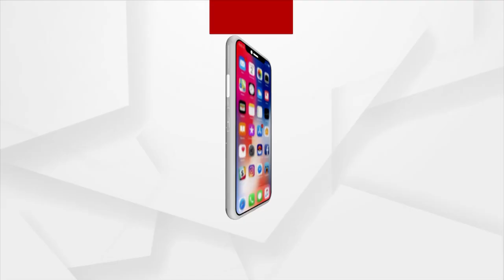ଡିସଚାର୍ଜ ହେଲେ ଅନଶନକାରୀ ପରିବେଶବିତ ଶ୍ରୀକାନ୍ତ ନାୟକ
ଏସସିବି ମେଡିକାଲରୁ ଡିସଚାର୍ଜ ହେଲେ ଅନଶନକାରୀ ପରିବେଶବିତ ଶ୍ରୀକାନ୍ତ ନାୟକ । କେନ୍ଦ୍ରାପଡା ଖରସ୍ରୋତା ବଞ୍ଚାଅ ଓ  ଭିତର କନିକା ସୁରକ୍ଷା ପାଇଁ ୧୭ ଦିନ ଅନଶନ କରି ଗୁରୁତର ହୋଇଥିଲେ ଶ୍ରୀକାନ୍ତ ନାୟକ । ଚିକିତ୍ସା ପାଇଁ କେନ୍ଦ୍ରାପଡା ମେଡିକାଲରୁ ଏସସିବିର ICUରେ ଭର୍ତ୍ତି ହୋଇଥିଲେ ଶ୍ରୀକାନ୍ତ ।